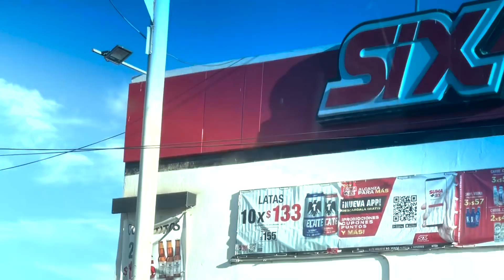NOS FUIMOS DE SHOPPING CON LOS PAPÁS DE LOS SOÑADORES🚀🔥👕/JUGAMOS CON T0QU3S ⚡️/Ponchuelas arce